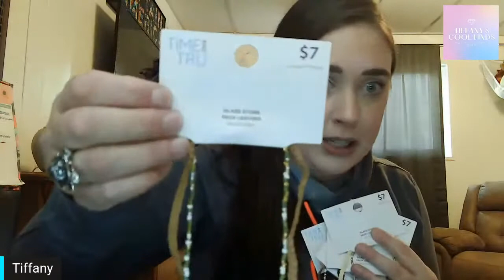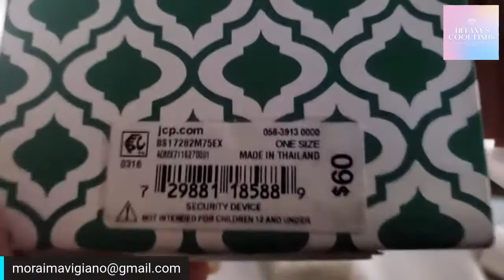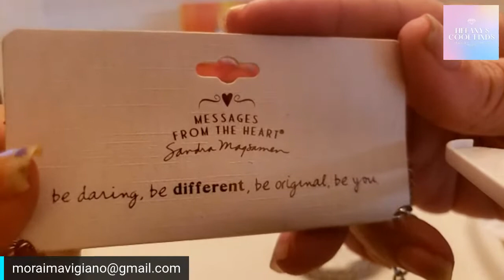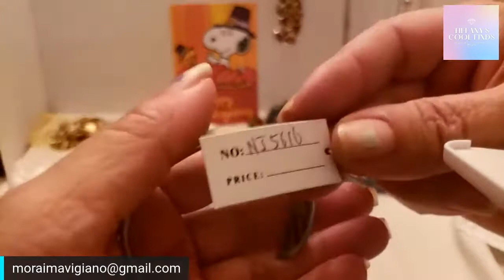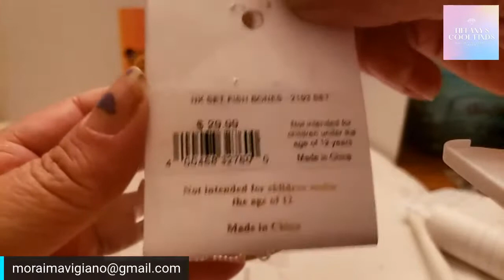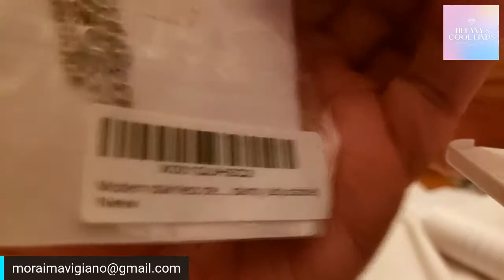Live Jewelry Auction Friday 11/6/2020 @4pm EST with Mory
Shipping is not included. We use Pirate Ship and box in a bag to get you the best price available. We will combine your auction winnings.